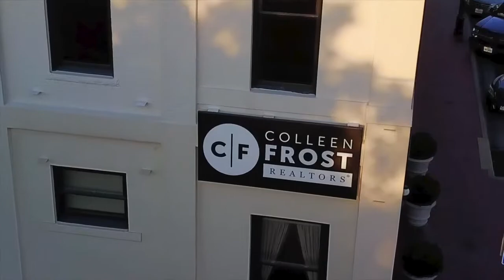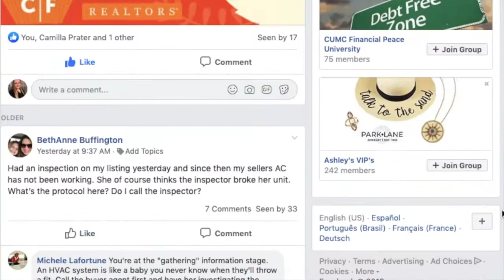Looking for a new Brokerage? We'd love to have you!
Welcome to CFR! Our goal is to help Agents Learn, Grow and Become Better and we think we'd be a great fit for you!